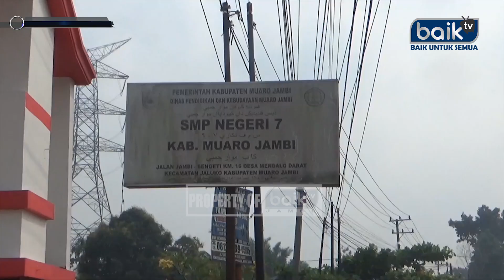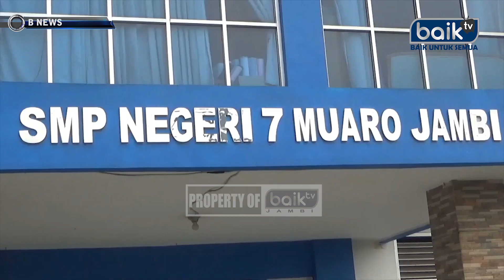KABUT ASAP MELANDA KABUPATEN MUARO JAMBI, PEMBELAJARAN JARAK JAUH DIPERPANJANG